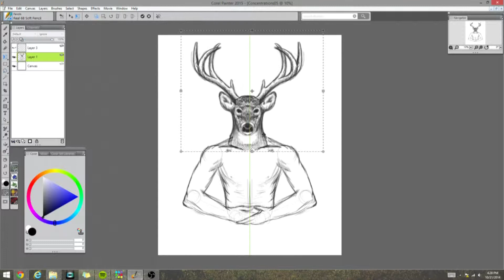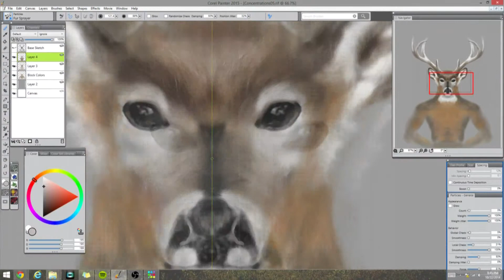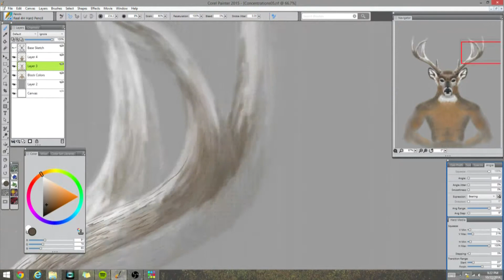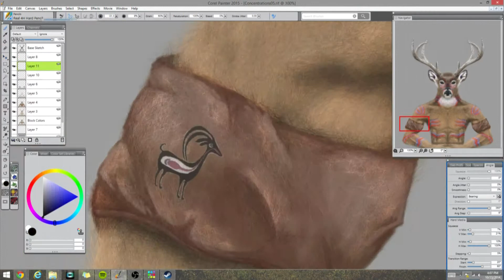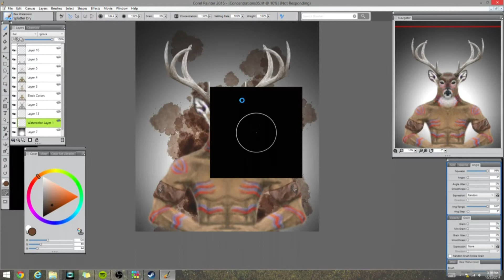"Uniformity" - Speed Art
Speed art done in Corel Painter 2015. This was done in just over 4 hours.

#5 of 12 concentration pieces for an AP Art class.